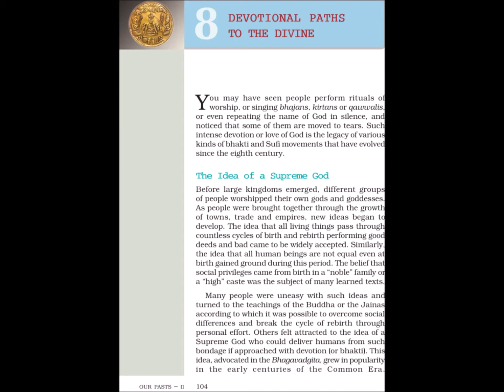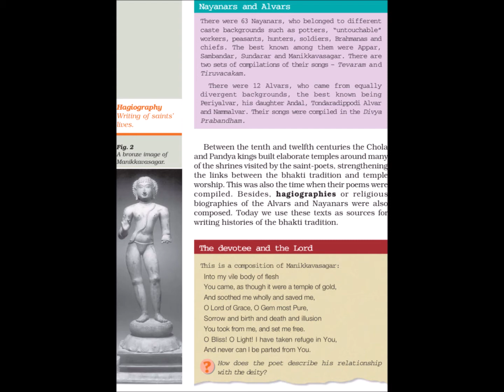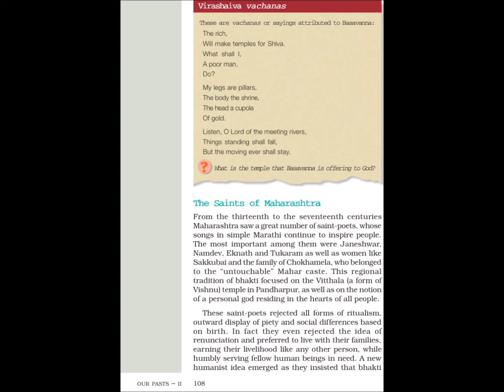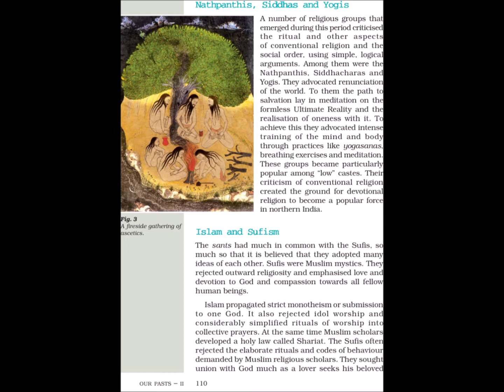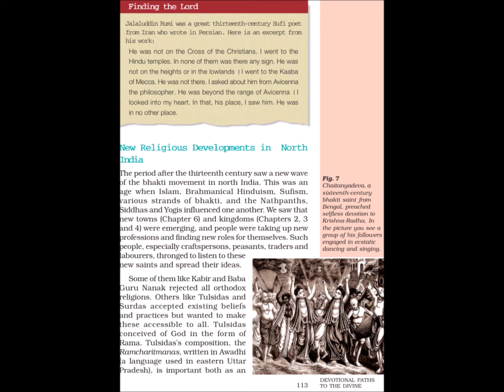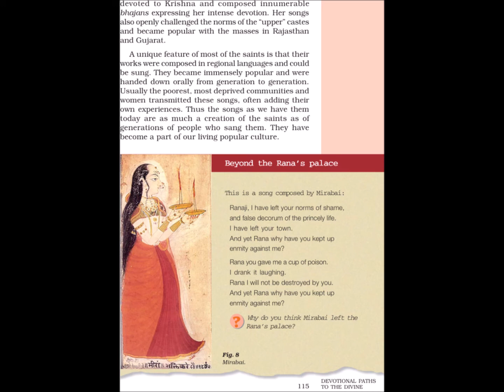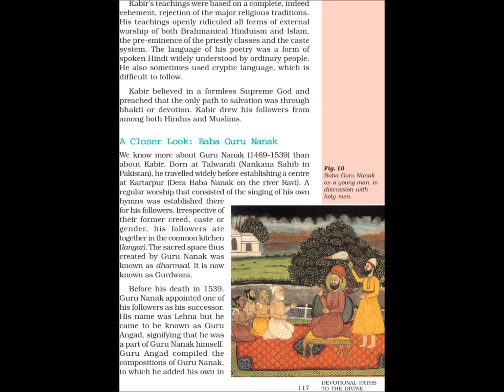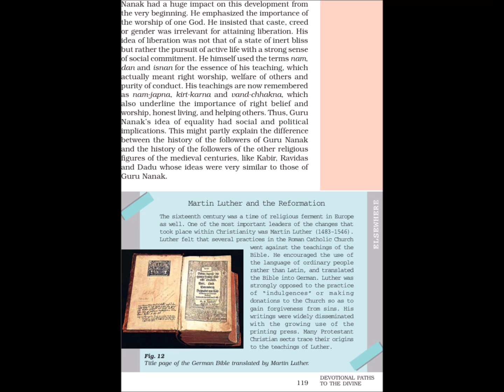History NCERT class VII Chapter 8 Audiobook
Audiobook of History Class VII Chapter 8- Devotional Paths to the Divine
UPSC, SSC-CGL, Banking and various other competitive exams